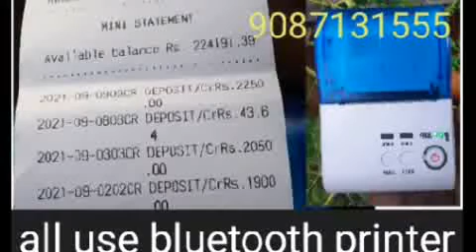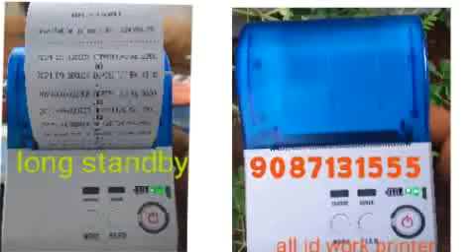fino bank my benificery add tamil